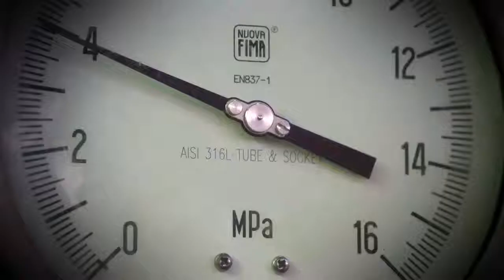Cortem Group - Carpenteria